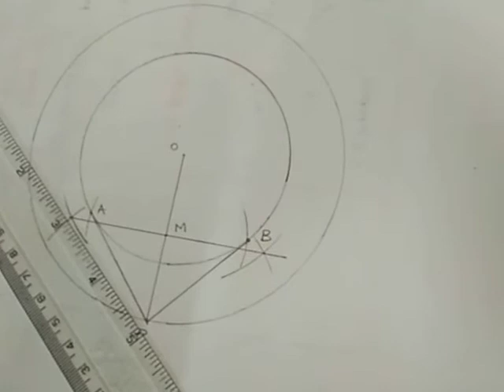Concentric circles tangets